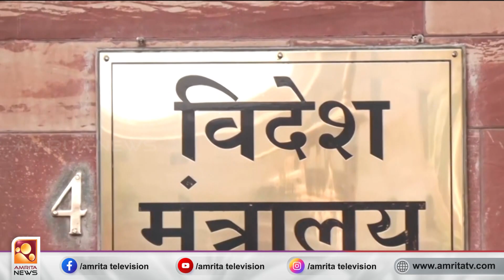മൂന്നാം മോദി സർക്കാരിലെ മന്ത്രിമാർ ചുമതലയേറ്റു | Amrita News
മൂന്നാം മോദി സർക്കാരിലെ മന്ത്രിമാർ ചുമതലയേറ്റു. കഴിഞ്ഞ ദിവസം വകുപ്പ് വിഭജനം സംബന്ധിച്ച വിജ്ഞാപനം പുറത്തിറങ്ങിയതിന് പിന്നാലെ കേന്ദ്ര തുറമുഖ, കപ്പല്‍  ജലഗതാഗത മന്ത്രിയായി  സര്‍ബാനന്ദ സോനോവാൾ ആദ്യം ചുമതല ഏറ്റെടുത്തു.  ചൈനയുമായുള്ള അതിർത്തി വിഷയത്തിൽ ശ്രദ്ധ ചെലുത്തുമെന്ന് സ്ഥാനമേറ്റെടുത്തതിന് പിന്നാലെ വിദേശകാര്യമന്ത്രി എസ്. ജയശങ്കർ പറഞ്ഞു.